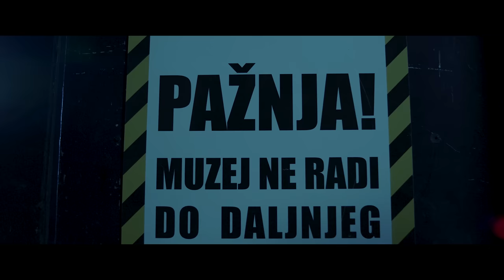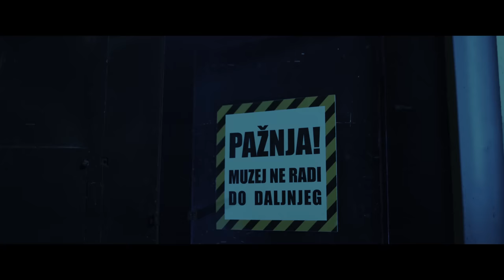DR NELE vs FUTURE FOLK (Young Palk & Buraz Djans) - TI TO NE RAZUMES (Official Video) 4k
Muzika: Buraz Djans, Young Palk, Dr Nele Karajlić
Tekst: Dr Nele Karajlić, Young Palk
Scenario: Dr Nele Karajlić
Aranžman: Buraz Djans
Mix and Master: Buraz Djans
Trube: Miloš Nikolić
Gitara: Ivan Zoranović Kiza
Back vokal: Sanja
Frizura by the barbers

Režija / Konceptualizam: Vuk Protić
Direktor fotografije: Dragan Gajanović
Scenografija: Nikola Matijević
Šarfer: Goran Jovanović
Asistent kamere: Aleksandar Svitić
Rasveta: Duško Krković
Kreativni saradnik: Siniša Grabež
Makeup: Katarina Milojević
Montaža / Specijalni efekti / Kolor / Postprodukcija: Vuk Protić

TI TO NE RAZUMEŠ

Hej Doktor Nele
Welcome to the Future Folk time

I dođe do toga da ustanem iz groba
I pišem novu pjesmu za ovo novo doba
A novo doba sve je naopačke
Kukuriče teletina, mala maca gače

I svi svi svi se lože, brate, gde je lova
A love do krova a krov ispod stola
A oko mene ljute tetovaže
I sve sve sve što se s njima slaže

Silikoni, feljtoni, avioni, kamioni, uuuu
Silikoni, feljtoni, igra se Soni, prave se milioni

Ti to ne razumeš, stari,
Nije ti tu više Tito, razumeš
Crko Marshal
Fu future folk time

Dvaes prvi vek
Ja sam future folk star

Bleja teretana
Peva Ceca puna Marakana

A muzika ko muzika ljulja sa svih strana
Jal iz Turske, jal iz Kurdistana
Mene od te muzike hvata malo muka
Rado bih povratio al ispašće bruka
A ribe gole od Topole, od Topole
Pa do Ravne gore
Ribe gole, ribe gole
Boga mole da ih vode lole

Laž slatka kao čokolada
Vlada odavde do Njujorka grada
Laž ima kratke noge, ali ima krila
I leti, leti, leti kao gorska vila

I nemoj mi srat, gleda nas veliki brat
A što je brat veći, teže je uteći
Ostavljam vas same,
To je vaša bajka,
Ja se u grob vraćam,
Kukala mi majka

Joooooooj

Crko Marshal
Future future folk star

TIOLI Records i Rap Cartel vam predstavljaju klasična izdanja u do sada najboljem kvalitetu.

Google Play: Coming Soon!